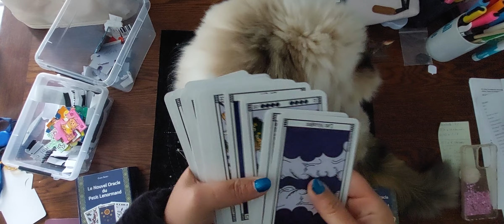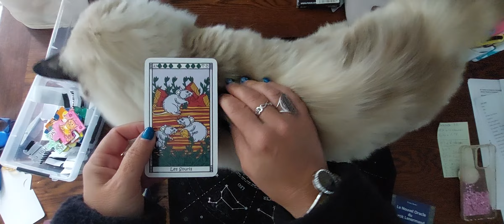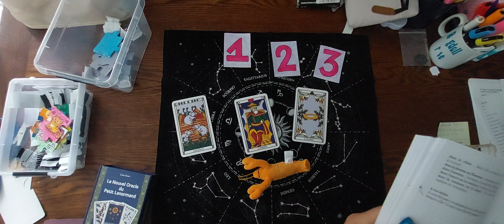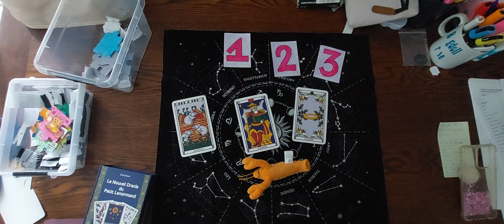L'oracle du petit lenormand